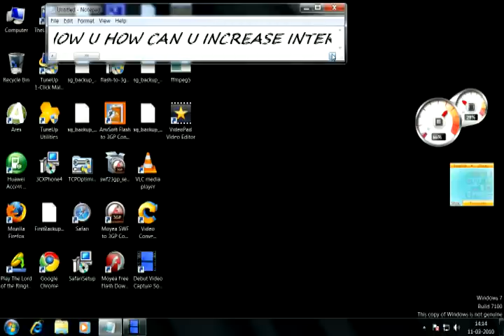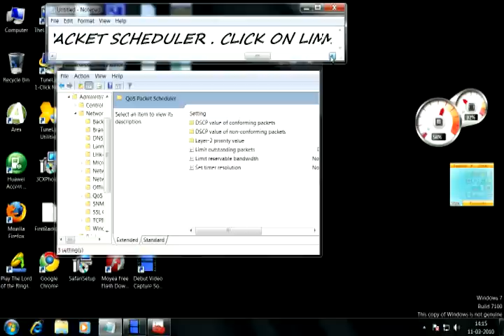increase internet speed in windows 7.mpg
read this discription if video is too much fast for you
1) CLICK ON START
2) TYPE GPEDIT.MSC IN SEARCH COLOUMN .
3) CLICK ON ADMINISTRATIVE TEMPLATES .
4) CLICK ON NETWORK .
5) CLICK ON QOS PACKET SCHEDULER .
6) CLICK ON LIMIT OUTSTANDING PACKETS .
7) DO IT DISABLE .
8) THEN CLICK ON APPLY THEN OK.